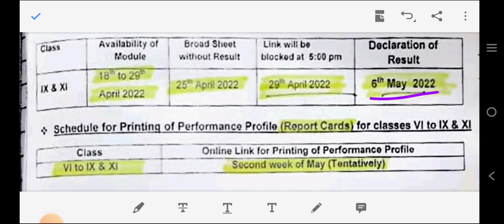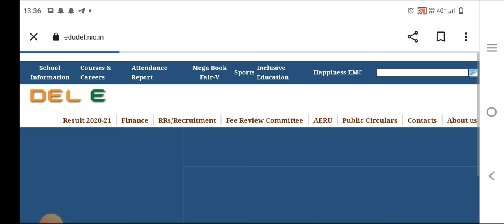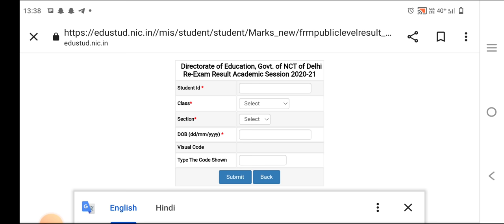कक्षा 9 और 11 का रिजल्ट ऐसे देखें | How to check final result class 9 & 11 | CBSE Annual result 2022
How to check class 9 & 11 result?
how to check final result class 9 & 11
term 2 result kaise check Karen
how to check annual result
how to check term 2 result class 9 & 11 ||
kaksha 9 aur 11 ke bachche result kaise check karen , how to check term 2,2022 result ,
how to check final result 2022 ,
how to check class 9 final result 2022 ,
how to check class 11 final result 2022 ,
how to check class 9 term 2 result 2022 ,
how to check class 11 term 2 result 2022 ,
2022 ka result kaise check Karen ,
doe 2022 ka result kaise dekhen ,
Delhi class 9 ka result kaise dekhen ,
Delhi class 11 ka result kaise dekhen ,
how to check doe result class 9th and 11 term 2 ,

May this video will helpful for class 9th & 11th students.